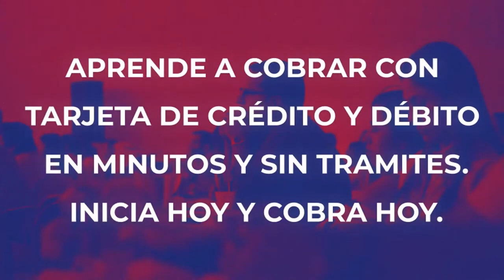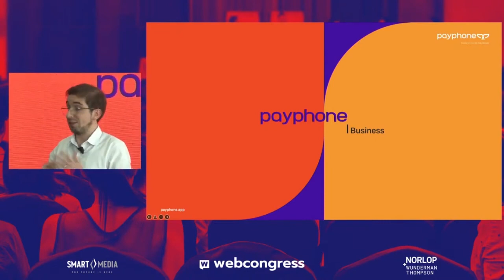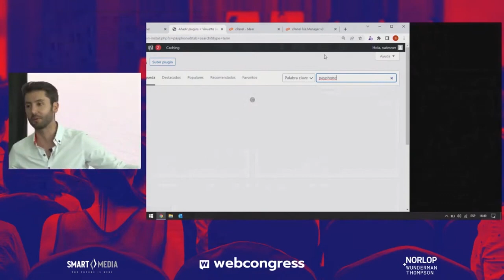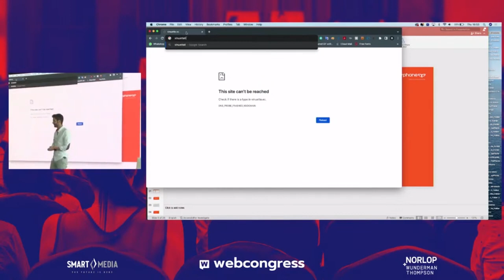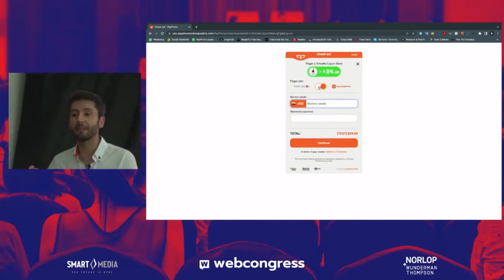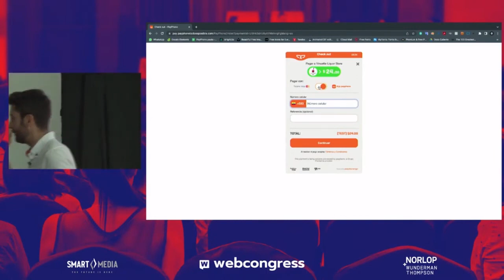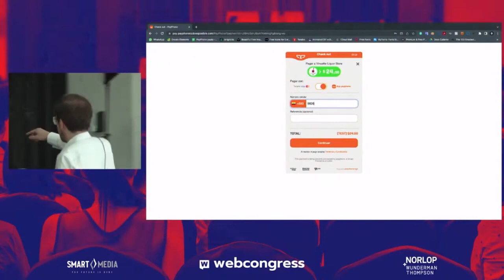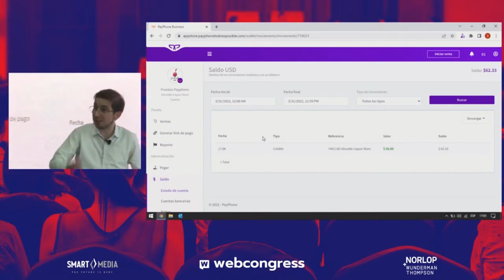Sebastian Weisner - PAYPHONE - WEBCONGRESS ECUADOR 2022